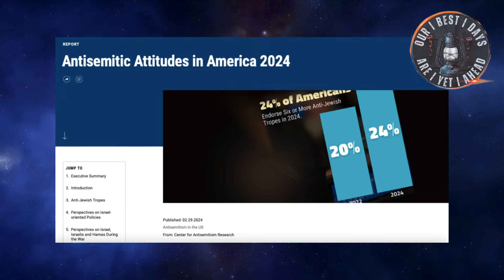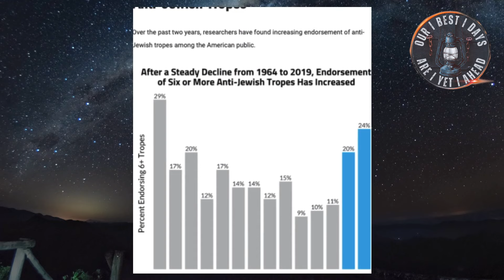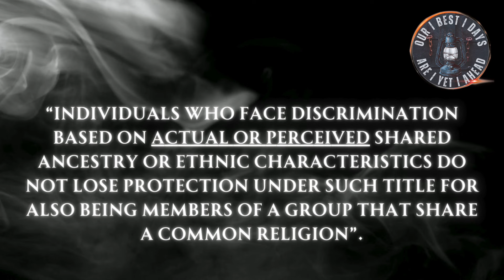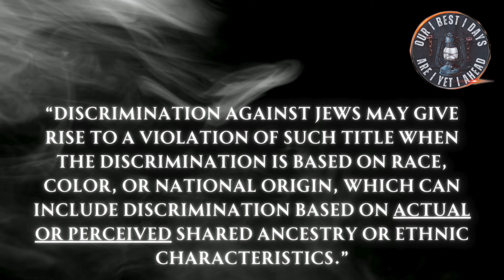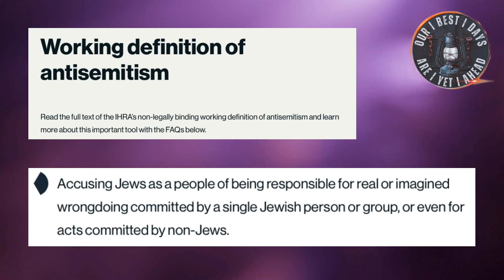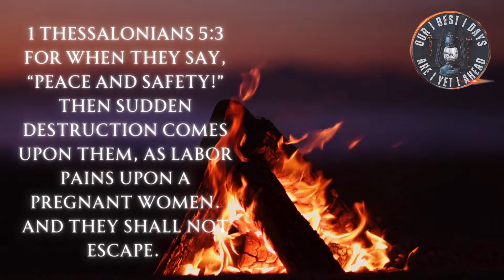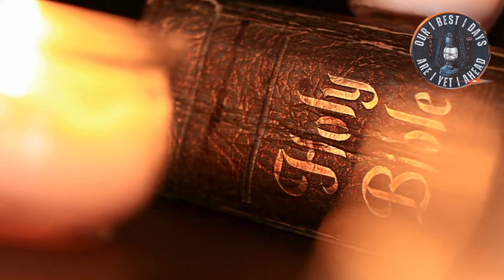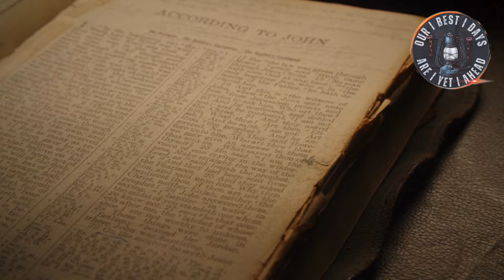CONGRESS Just Passed WHAT?! | Freedoms in Jeopardy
🔥 The House of Representatives just recently passed a bill, The Antisemitism Awareness Act of 2023, that could criminalize and infringe upon Christian freedoms in America! Yes, here, in America!

HR 6090 - The Antisemitism Awareness Act of 2023 (Original Document)

God Bless ❤️
David&Trish